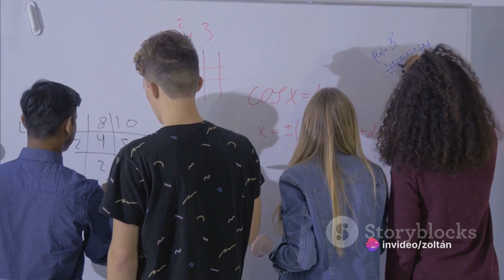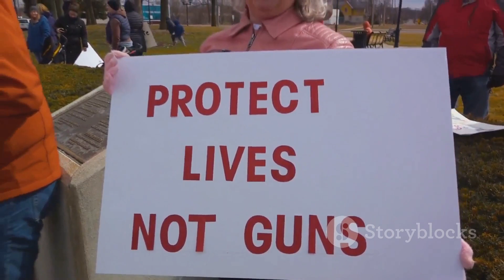The Disturbing History of School Shootings in the US